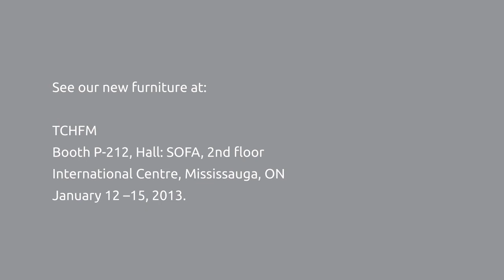Meet Me in Midtown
It's where uptown and downtown meet. Midtown is more than an urban district. It's a new kind of modern, simple, clean but with a hint of character and style. See it at TCHFM and IDS13.
Film and music: Davide Tonizzo